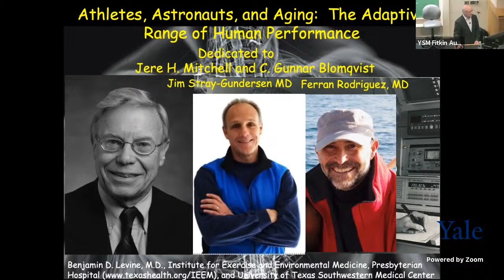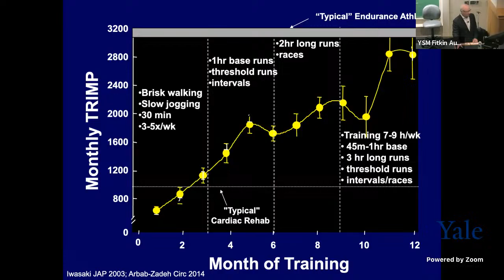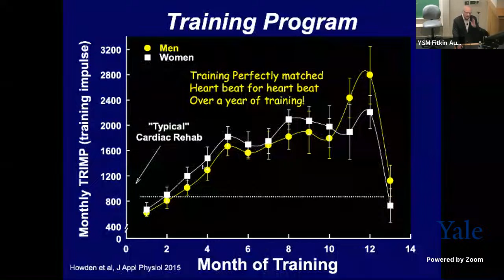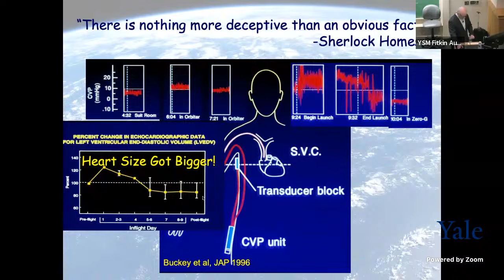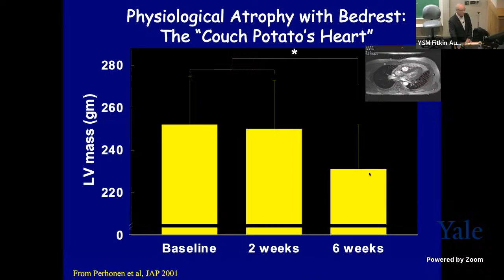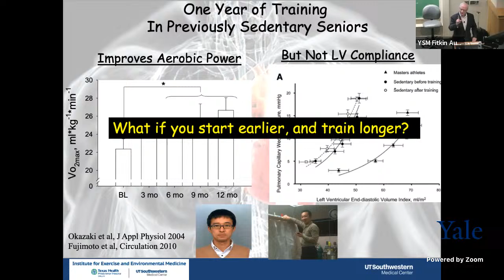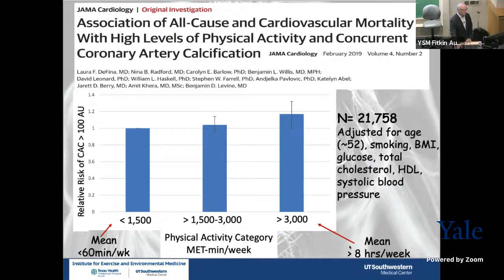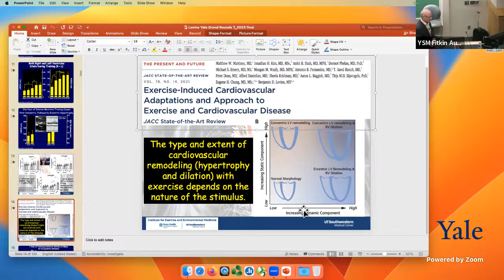Athletes, Astronauts, and Aging: The Adaptive Range of Human Performance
Benjamin Levine, MD, is a renowned sports cardiologist @UTSWMed and the founder and Director of the Institute for Exercise and Environmental Medicine (IEEM) at Texas Health Presbyterian Hospital Dallas.

Objectives:
Understand how the cardiovascular system adapts to exercise training
Understand how the cardiovascular systems adapts to spaceflight and ground-based models such as bedrest
Understand the link between deconditioning and aging